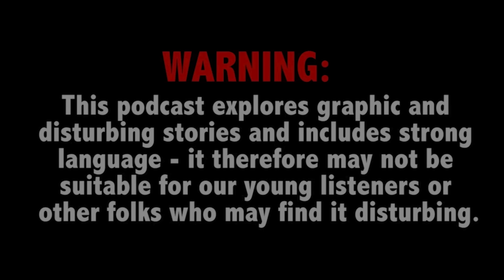Dad upset he can’t date daughter is accused of shooting spree; Scammer gets 99 years in murder plot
This Week on True Crime Daily The Podcast: A man is accused of starting a shooting spree after attempting to date his teenage daughter. Plus, a catfishing scammer who convinced a group of teens to kill their friend receives a 99-year sentence.

Phillip Hamilton joins host Ana Garcia.